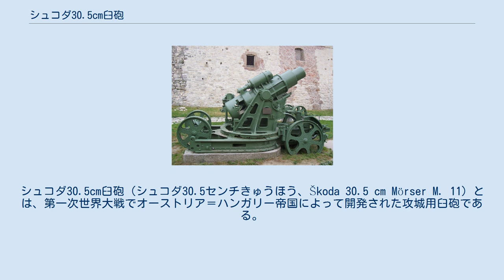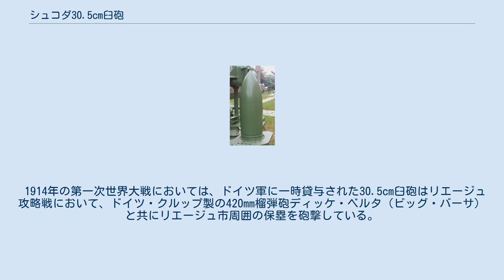シュコダ30.5cm臼砲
オーストリア＝ハンガリー帝国の火砲
シュコダ30.5cm臼砲（シュコダ30.5センチきゅうほう、Škoda 30.5 cm Mörser M. 11）とは、第一次世界大戦でオーストリア＝ハンガリー帝国によって開発された攻城用臼砲である。
 ベルギーとイタリアに建設されている要塞を破壊するためにシュコダ財閥によって開発された。
 開発は1906年から始まり1909年まで続いた、1910年にはハンガリーで密かに実験が行われた。
 モーリッツ軍務大臣によって24門が発注された。
 輸送中 1914年 臼砲と輸送用の荷車。
輸送の際砲身は本体から取り外され、荷車に載せられた。
 砲弾 砲はアウストロ・ダイムラー（en:Austro-Daimler）製の15トン・トラクターによって砲身と砲台に分解して輸送された。
 50分で射撃準備が完了するのは当時の大口径砲としては素早く、移動能力に優れていた。
 砲弾には重弾（384kg）と軽弾（287kg）の二種類があり、重弾は厚さ2メートルの鉄筋コンクリートを貫通することができた。
 軽弾は半径400メートルもの殺傷半径を持ち8メートルものクレーターを生み出した。
 砲撃には15から17人の砲兵を必要として1時間に10～12発を発射することができた。
 1914年の第一次世界大戦においては、ドイツ軍に一時貸与された30.5cm臼砲はリエージュ攻略戦において、ドイツ・クルップ製の420mm榴弾砲ディッケ・ベルタ（ビッグ・バーサ）と共にリエージュ市周囲の保塁を砲撃している。